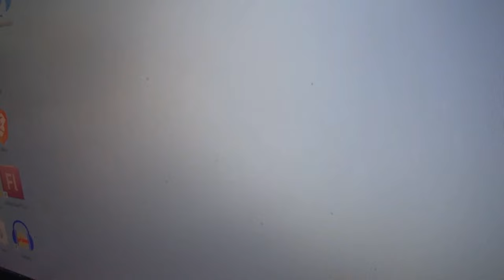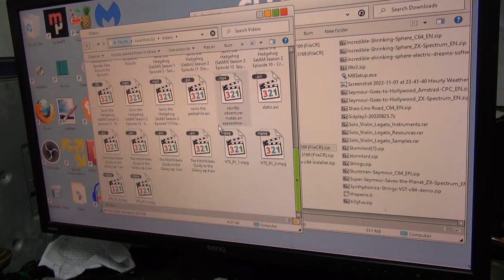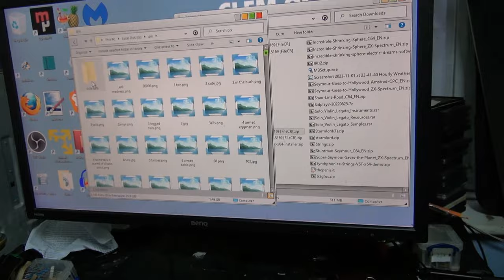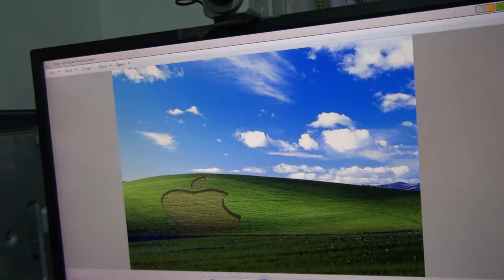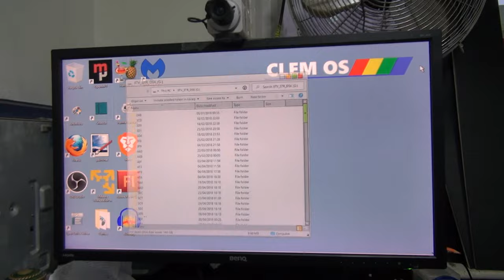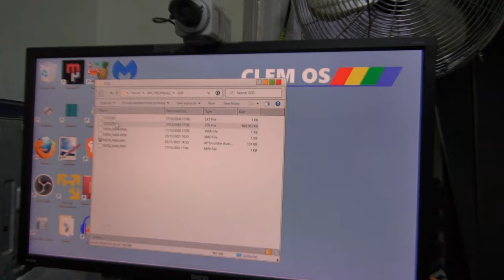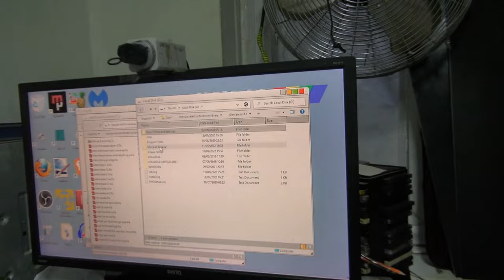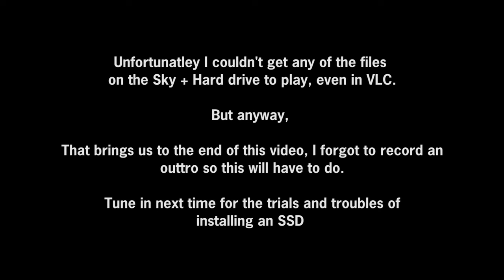What's on my old hard drives?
Having aquired a new hard drive dock (which can do a bunh of other things too) I can finally use IDE hard drives again. I have a few old IDE hard drives that have just been sitting around that I haven't been able to use for years and I've forgotten what's on them as I have'nt been able to use them as modern computer motherboards don't have IDE.

(that was a terrible description, but I'm sure you get the jest of it. I have'nt slept well in weeks and my brain doesn't work anymore, also Firefox has decided to not to underlne my dyslexic spelling mistakes anymore, so if there are a lot of spelling mistakes, now you know why)